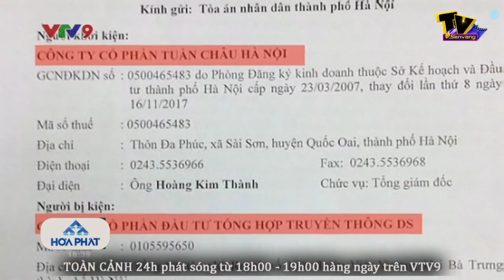GÓC KHUẤT - Khi tòa tuyên án nhưng VẮNG MẶT bên liên quan - TINH HOA BẮC BỘ | Sen vàng Tivi